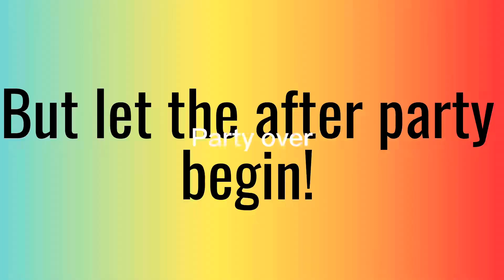Coco has a party whiles his owner is gone!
Coco has a big party with balloons Cake and More!